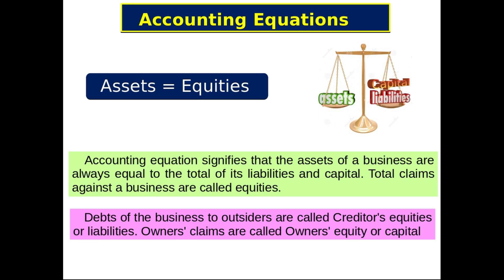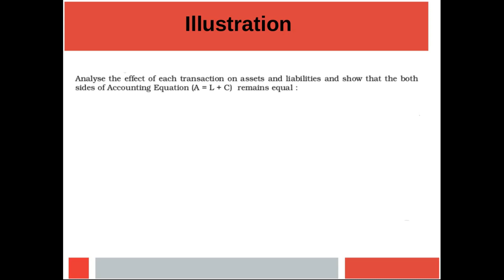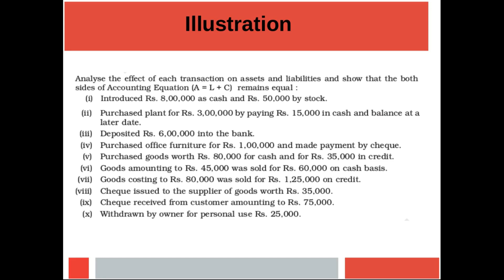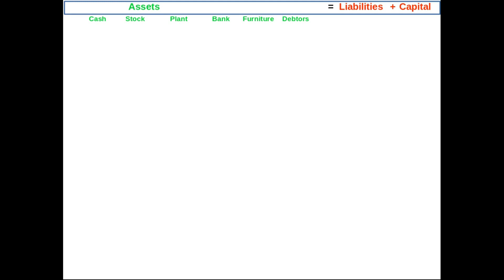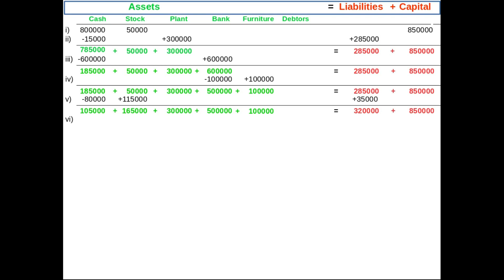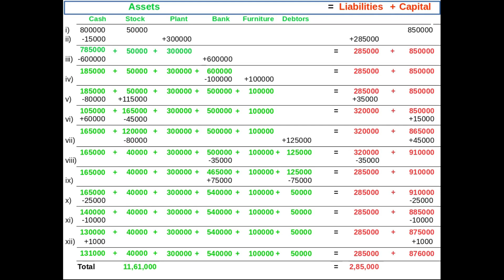Accounting Equation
Assets = Liabilities + Capital